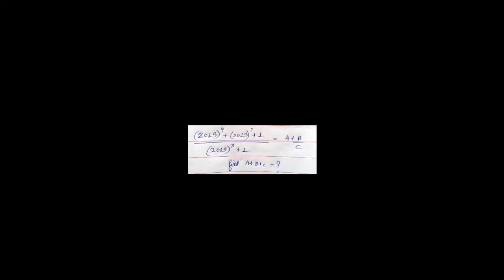SSC GD Final Result Out | Site Busy | Joining 100% | Official Notice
By Gopicharan Yadav

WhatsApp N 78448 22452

●●●○ G Y Study ○●●●